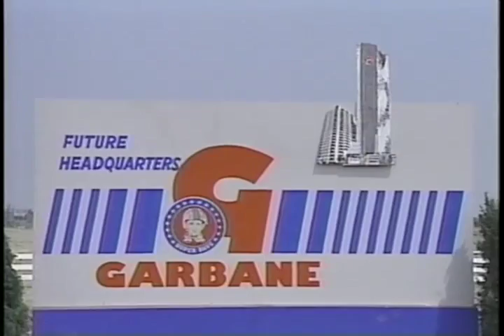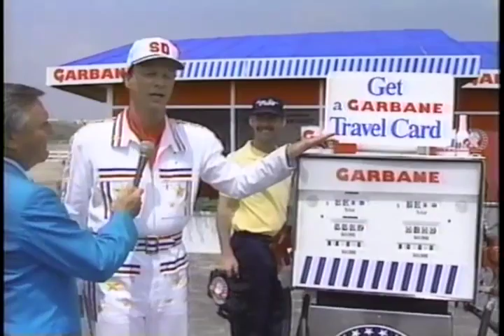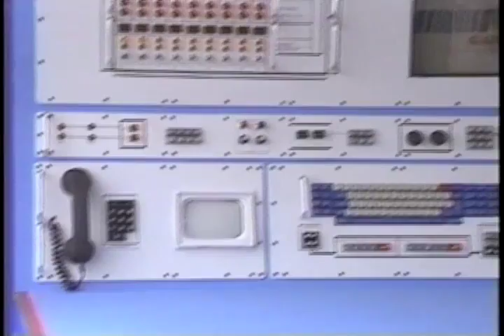Super Dave - Garbane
Super Dave introduces a revolutionary new automobile fuel that costs only pennies, and guarantees that cars will get thousands of miles to the gallon - "Garbane."